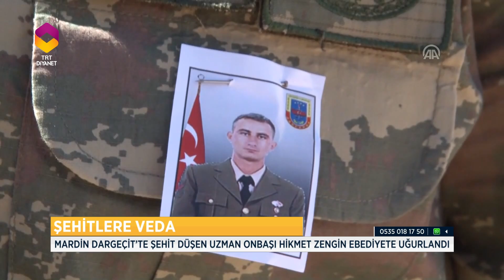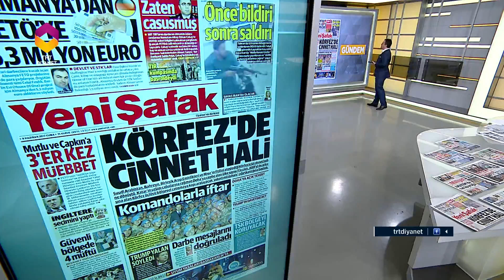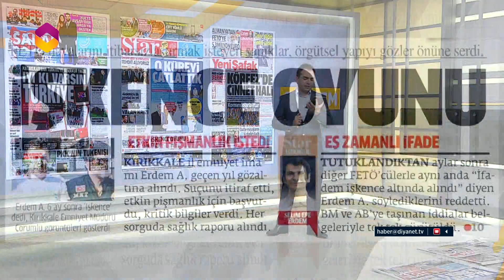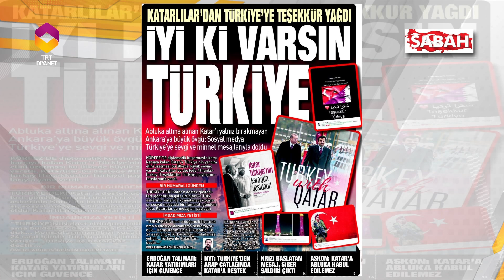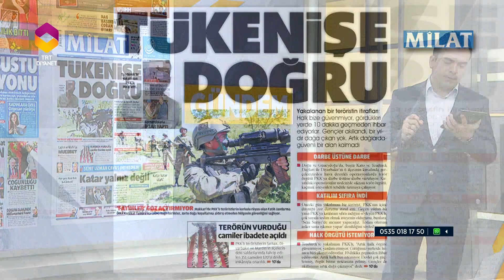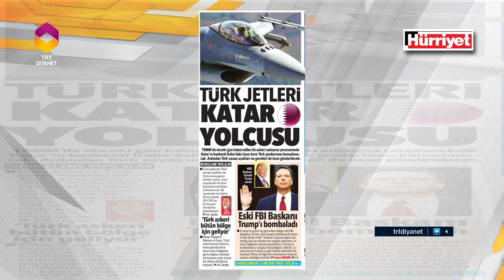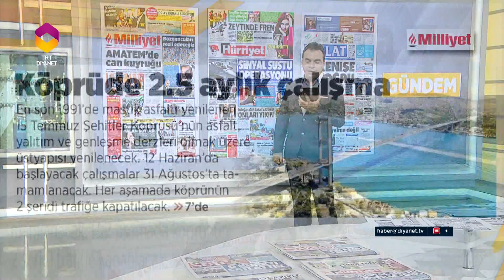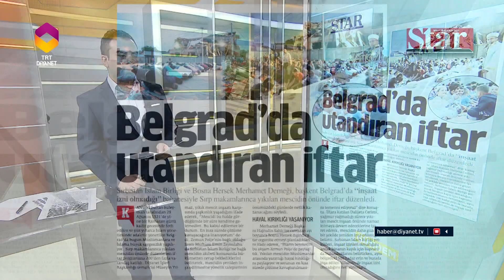Gündem Haber 9 Haziran 2017